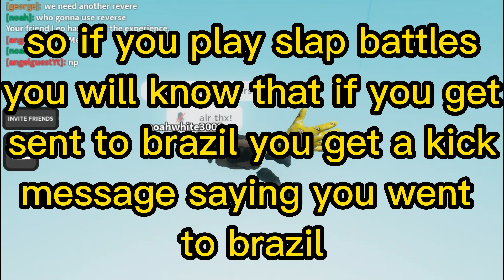SLAP BATTLES the deleted Brazil map | Slap Battles Roblox!